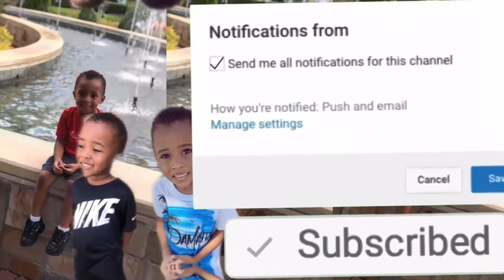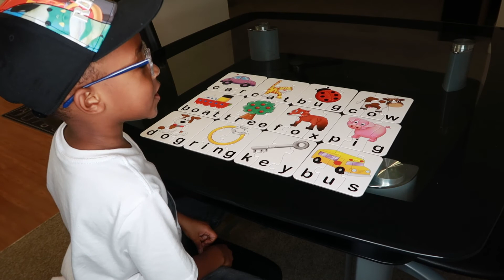*MATCH IT* Basic Spelling For Kids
✨HEY GUYS WELCOME TO TINEYTONEY TV 📺
✨ STARRING DAMAURI TONEY A TINEY KID READY
TO TAKE OVER THE BIG 🌍 I WOULD LOVE FOR YOU TO
JOIN THE FAMILY ALL YOU HAVE TO DO IS HIT THE
 🎥 LET’S HAVE SOME FUN TOGETHER 🌟 TripleTFam​